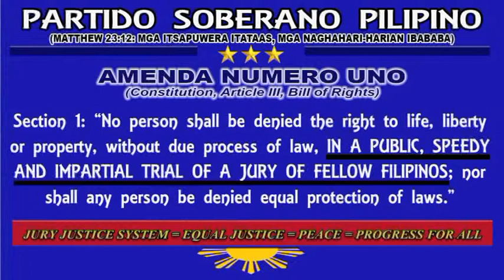Senatoriables for JUSTICE CHANGE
NO CORRUPTION, NO MORE REBELLION, OFWs, GREATLY REDUCED CRIMINALITY...